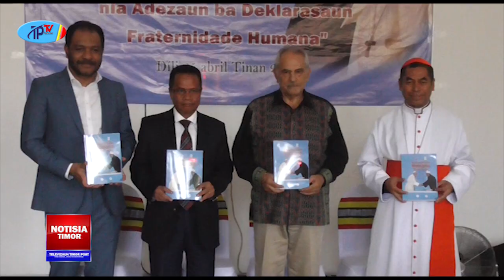TL SAI NASAUN DAHULUK ADOPTA FRATERNIDADE UMANA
TL SAI NASAUN DAHULUK ADOPTA FRETERNIDADE UMANA
Socisl Media Timor Post